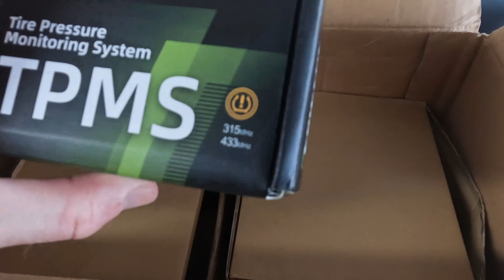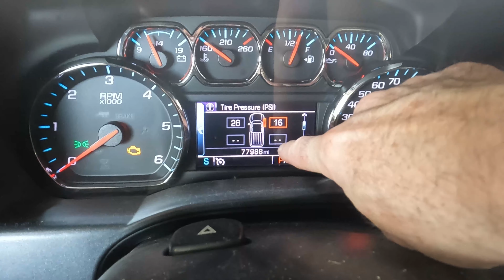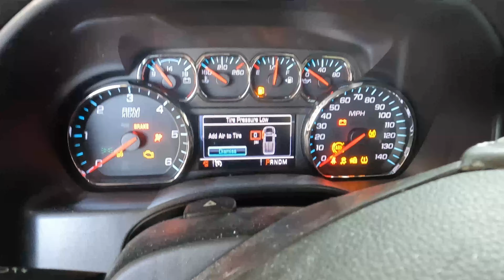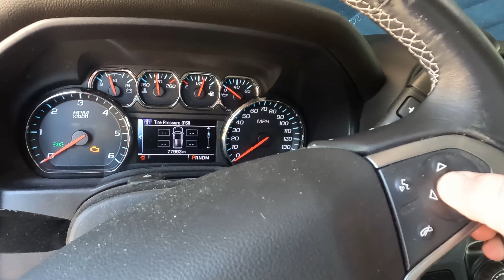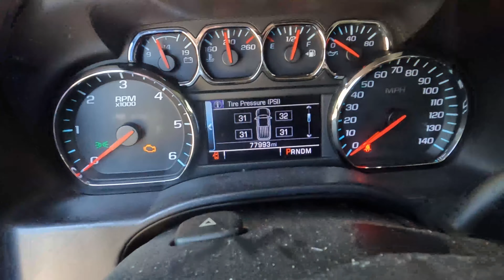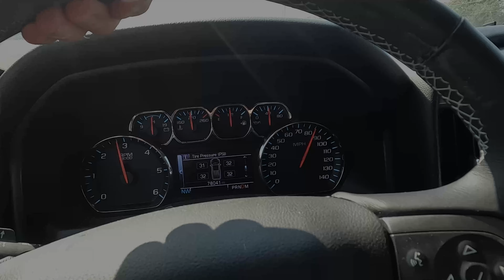DIY How To Install TPMS Sensors On Chevy Silverado At Home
TPMS sensors

CDWTPS TPMS Sensor,GM 315Mhz Tire Pressure Monitoring Sensor Compatible for Chevy Silverado GMC Cadillac Buick Pontiac Saturn Hummber Saab Replace#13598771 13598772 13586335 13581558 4 Pack

Relearn tool

VXDAS TPMS Relearn Tool for GM Tire Sensor TPMS Reset Tool Tire Pressure Monitor System Activation Tool OEC-T5 for GM Buick/Chevy/Cadillac Series Vehicles 2023 Edition

Valve stem core remover

Febrytold 3 Pcs tire valve core remover Tools with 25 Pcs Brass, 4-Way [valve stem core] Tool, Dual & Single Head Installer Tools